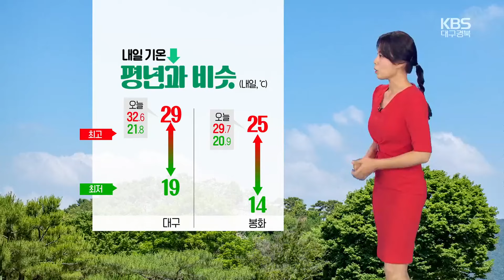[날씨] 대구·경북 오늘 늦은 저녁까지 비…내일 대체로 맑아 / KBS 2024.06.24.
오후부터 경북 일부 지역에는 비가 오락가락 이어지는 곳이 있죠.

 오늘 늦은 저녁까지 대구, 경북에는 가끔 비가 내리겠는데요,

 이번 비에는 황사가 섞여 내릴 수 있으니 우산을 챙겨서 비 맞지 않도록 유의하셔야겠습니다.

 비의 양은 5~20mm 안팎이 되겠고요,

 비구름이 좁고 강하게 발달하면서 강한 비가 쏟아지는 곳과 반대로 소강상태를 보이는 곳 등 강수량의 편차가 크겠습니다.

 또한, 대기 불안정이 심해져 돌풍과 함께 천둥·번개를 동반하겠고요,

 일부 지역에서는 우박이 떨어질 수도 있겠습니다.

 오늘 오후부터 북서쪽에서 찬 공기가 내려오면서 내일은 오늘보다 기온이 조금 낮아지겠습니다.

 내일 아침 대구가 19도, 봉화는 14도로 시작하겠고, 내륙을 중심으로 오늘보다 2~5도가량 떨어지겠습니다.

 한낮 기온도 대구가 29도, 봉화는 25도로 평년과 비슷한 수준이 예상됩니다.

 내일은 전국이 대체로 맑겠으나, 경기동부와 강원도는 구름 많겠고, 제주도는 흐리겠습니다.

 다음은 대구, 경북의 지역별 내일 기온입니다.

 내일 아침 최저기온은 대부분 지역이 20도 이하로 출발하겠는데요,

 대구가 19도, 안동이 17도. 영양과 청송은 15도가 되겠습니다.

 낮 최고기온은 대구가 29도, 안동이 27도, 포항은 28도가 예상됩니다.

 해상에는 내일 오후까지 먼바다를 중심으로 강한 바람이 불겠습니다.

 물결도 먼바다에서 1~2.5m로 일겠고요,

 모레까지 해안가에는 높은 너울성 파도가 밀려들겠습니다.

 유의하시기 바랍니다.

 내일과 모레는 뚜렷한 비 소식이 없겠지만, 다가오는 목요일부터는 정체전선의 영향을 받으면서 대구, 경북에 비가 내리겠습니다.

 비는 다음 주까지 길게 이어질 전망이어서 당분간은 우산을 챙겨 다니셔야겠습니다.

 날씨정보 전해드렸습니다.